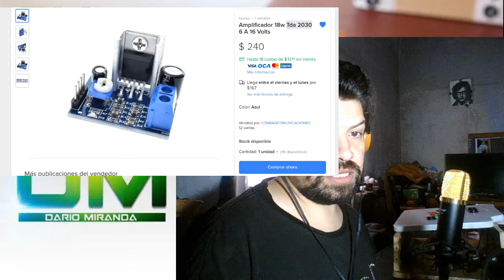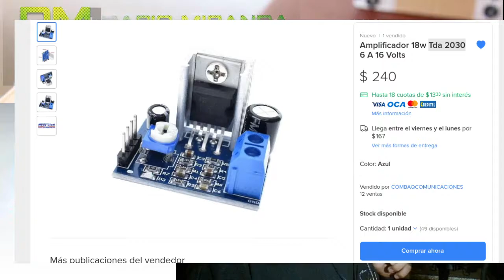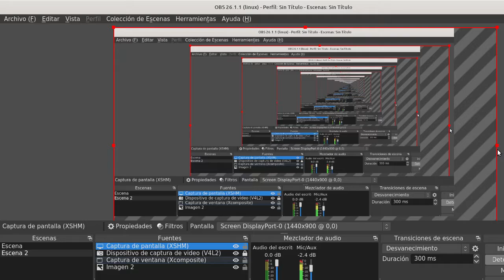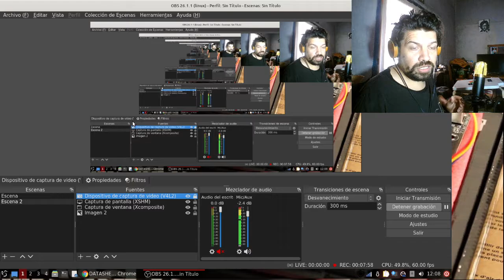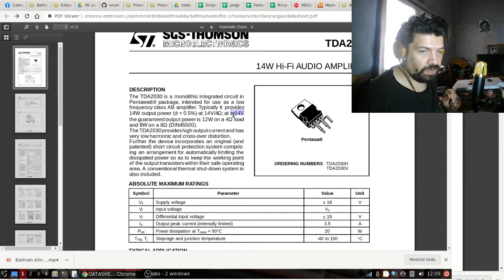Amplificador de 18w por $UY 240?,WTF! ..... Vendedores mentirosos en ML Uruguay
Mi PC actual:
-GIGABYTE GA-H55M-S2V
-Core I3 540 (2 núcleos/4 hilos  3.10GHz)
- 6Gb DDR3 (4 Gb/1600Mhz, 2Gb/1333Mhz )
- Hdd 250Gb